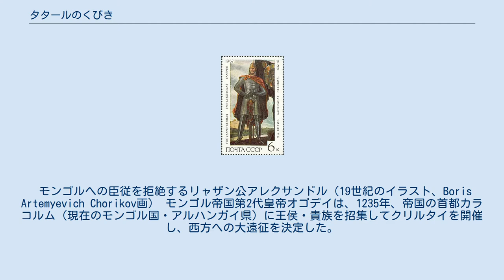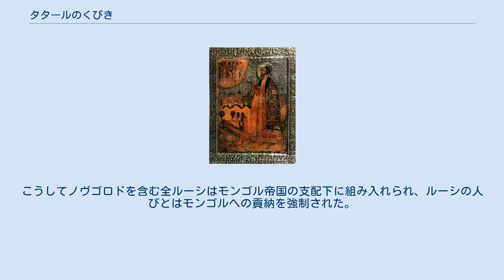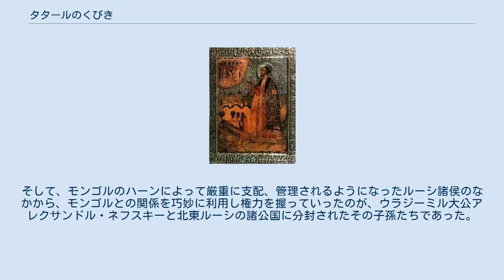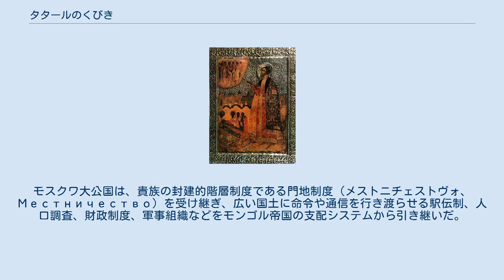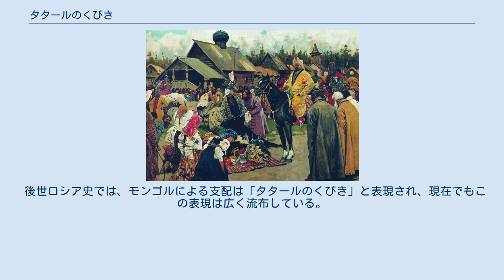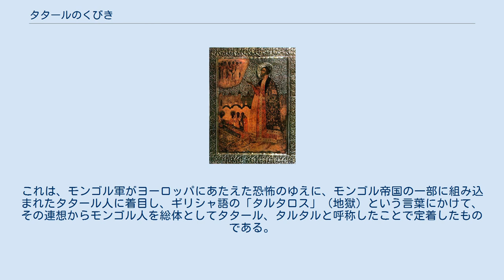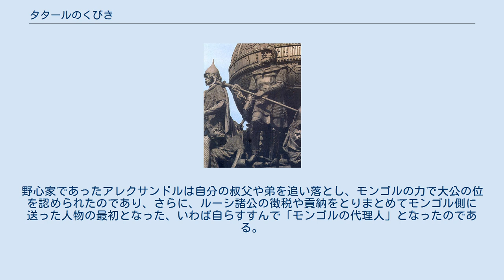タタールのくびき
タタールのくびき（タタールの軛）またはモンゴル＝タタールの軛（モンゴル＝タタールのくびき、ロシア語: Монголо-татарское иго、英語: Tataro-Mongol Yoke）とは、13世紀前半に始まったモンゴルのルーシ侵攻とそれにつづくモンゴル人（モンゴル＝タタール）によるルーシ（現在のロシア・ウクライナ・ベラルーシ）支配を、ロシア側から表現した用語である。
現在のロシア人などの祖先であるルーシ人の、2世紀半にわたるモンゴル＝タタールへの臣従を意味するロシア史上の概念である。
 「タタールの 羈絆（きはん）」と称することもある。
 バトゥの征西（1236年-1242年） アレクサンドル・ネフスキー（ソビエト時代の切手） ノヴゴロド公として北方十字軍を撃退し、「タタールのくびき」のもとでウラジミール大公となった人物。
のちに列聖された。
 13世紀、分領制の時代に入っていたルーシは東西からの二大勢力による厳しい挑戦を受けることとなった。
この世紀の初頭には未だキリスト教以前の異教の信仰にとどまっていたバルト海沿岸地域に、ドイツ騎士団（チュートン騎士団）をはじめとするカトリック教徒のドイツ人が北方十字軍および東方殖民の活動を開始し、同じキリスト教徒ではあるが正教徒であったルーシの人びととの間に衝突が起こるようになった。
ドイツ人の侵攻は、1240年と1242年の2度にわたってノヴゴロド公国の公子アレクサンドル・ネフスキーによって阻まれ、その東進はエストニアでとどまり、カトリックによる北ルーシ侵攻は失敗した。
 その一方で、ヨーロッパ大陸でも最も東に位置し、常にテュルク系の遊牧民と接触していたルーシは、1223年、すでにモンゴル帝国の最初の襲撃を受けていた（カルカ河畔の戦い）。
これは、初代皇帝チンギス・ハーンの治世において、ホラズム遠征の一環としておこなわれたもので、このとき、モンゴル軍は南ルーシ諸侯と南ロシア草原のテュルク系遊牧民キプチャク（ポロヴェツ族）の連合軍に大勝したが、征服はおこなわなかった。
このときの遠征は中央アジアを標的としたものであり、キプチャク草原やロシア方面の占領を目的とした遠征ではなかったため、モンゴル軍はすぐに東方に帰還したのである。
 モンゴルへの臣従を拒絶するリャザン公アレクサンドル（19世紀のイラスト、Boris Artemyevich Chorikov画） モンゴル帝国第2代皇帝オゴデイは、1235年、帝国の首都カラコルム（現在のモンゴル国・アルハンガイ県）に王侯・貴族を招集してクリルタイを開催し、西方への大遠征を決定した。
チンギス・ハーンの長男ジョチの采領（ウルス）は帝国の西に割り当てられていたので、征西軍の総指揮官にはジョチの次男バトゥが任じられた。
1236年、バトゥ率いる大遠征軍は川や沼沢の氷結する冬の到来を待って東ヨーロッパへの大侵攻を開始し、ヴォルガ川中流域のヴォルガ・ブルガールを征服した（モンゴルのヴォルガ・ブルガール侵攻）。
モンゴル軍は続いてルーシへ侵攻し、1237年から1238年にかけてリャザン（旧リャザン）、ウラジーミル（ウラジーミル・スーズダリ大公国）、トヴェリ、コロムナなどを次々と占領して北東ルーシを征服、さらに1239年から1240年にかけては南ルーシに転進し、キエフ・ルーシ（キエフ大公国、正式な国名は「ルーシ」Русь ）の首都キエフを攻略して破壊し、南ルーシの多くの都市や農村を荒廃させた（バトゥの大西征）。
 モンゴル軍の征服は、北西に離れたノヴゴロド公国をのぞくすべてのルーシにおよび、1240年までにはルーシの住民ほとんどすべてがモンゴルへの服属を余儀なくされた。
1241年、バトゥはハンガリー平原（現在のハンガリー）や現在のポーランドを侵略したところでオゴデイ死去の報を聞き、カスピ海北岸まで引き返してヴォルガ川下流に滞留した。
この西征により、バトゥを家長とするジョチ家の所領はカザフ草原から黒海沿岸低地にいたる広大なキプチャク草原にまで拡大した。
ルーシの人びとは、キプチャク族などテュルク系遊牧民が自身よりも東方に本拠を置くモンゴル系遊牧民たちを「タタル」（古テュルク語で「他の人びと」）と呼びならわしていたのにならい、ルーシを征服したかれら東方遊牧民を「タタール」（漢字表記は「韃靼」）と呼んだ。
 ジョチ家の所領（ジョチ・ウルス）は、こののち次第に緩やかな連邦へと傾斜していくモンゴル帝国内で自らの自立性を強めていったため、キプチャク・...